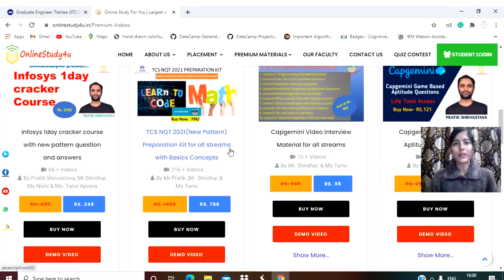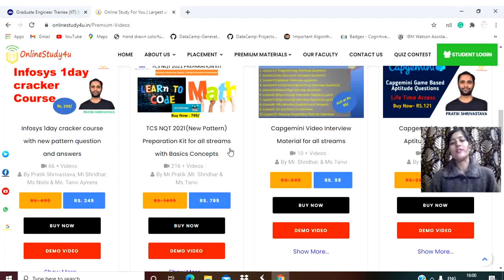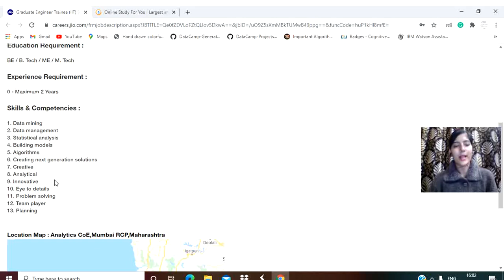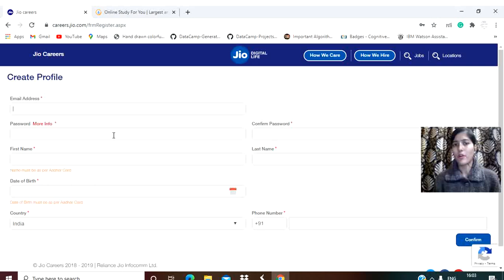Jio Hiring for Graduate Engineer Trainee | Batch : 2021| 2020|2019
Hey Guys, In this video Saumya mam has taught Aptitude Questions asked in 2020 October.
TCS NQT golden opportunity for special edition hiring of 2019,2020 graduates.
Hello Everyone, apply for scalar hiring challenge. last date is 15/02/2021.